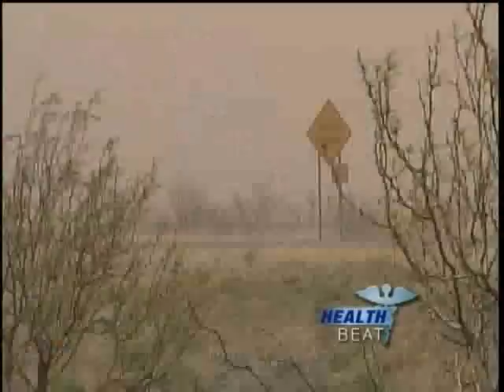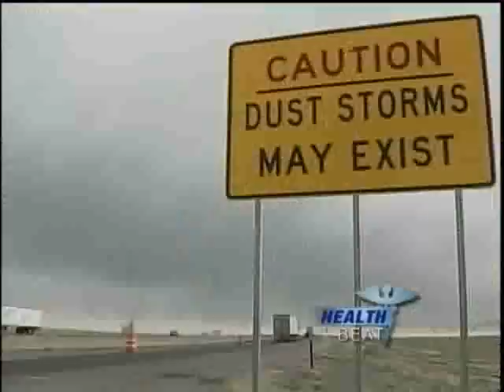What Is Valley Fever?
Something dangerous lurks beneath the surface of New Mexico's beautiful desert landscape. It travels in the wind and is virtually impossible to protect yourself from it. It is a fungus that can cause valley fever.